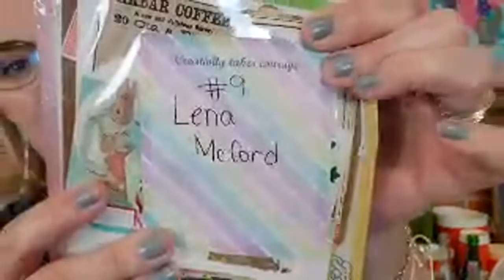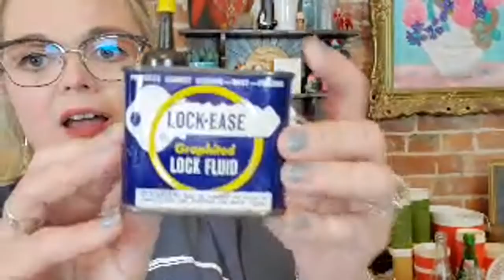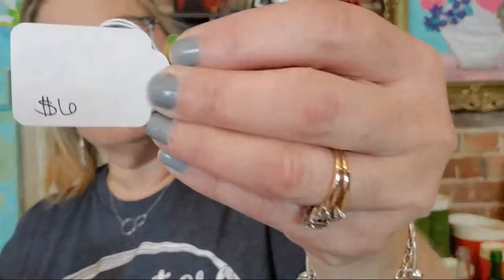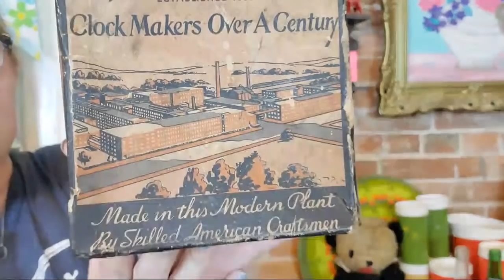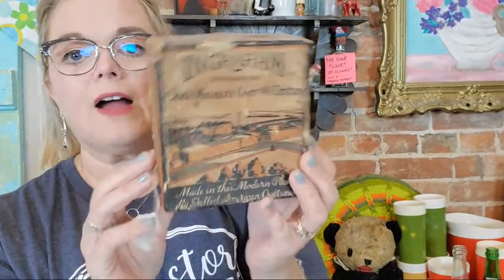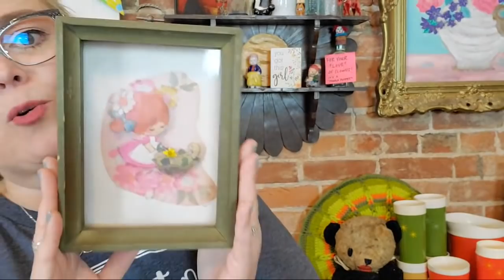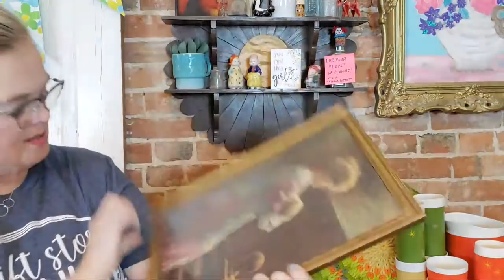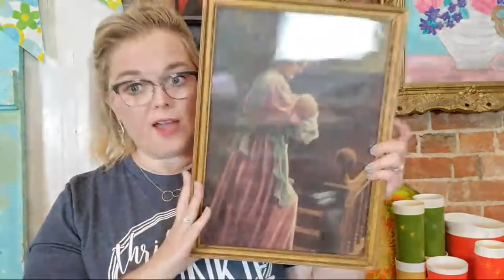Live Vintage Sale! | Thrifter Junker Vintage Hunter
Cards/Friend Mail
Misty Pate